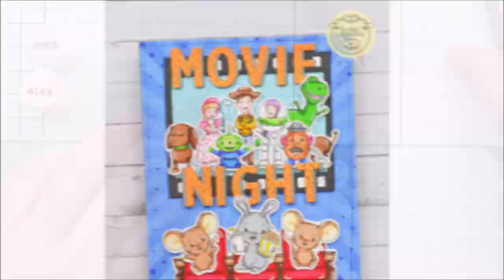🧚🏽‍♀️ ISABEL CRISTINA STAMPS || Mini Fairies Slider Surprise Card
• Isabel Cristina Stamps Etsy Shop

• ISABEL CRISTINA STAMPS SUPPLIES:
→ Bella Mini Fairies: fairies & tree house
→ Flower Bunnies: fences, flower bushes, flowers & butterflies
→ Flower Friends: flower garland, branch & small flowers
→ Woodland Friends: tree trunk & mushroom

• OTHER SUPPLIES:
- Distress inks: tumbled glass salty ocean, shabby shutters, mowed lawn
- Slider surprise die set by My Favorite Things
- Pull here stamp set by Lawn Fawn
- A little sparkle stamp set by Lawn Fawn (for the sentiment)
- Cloud stencil by Lawn Fawn
- White blizzard nuvo drops by Tonic Studio
- White nuvo drops by Tonic Studio
- 80lbs Neenah solar white cardstock